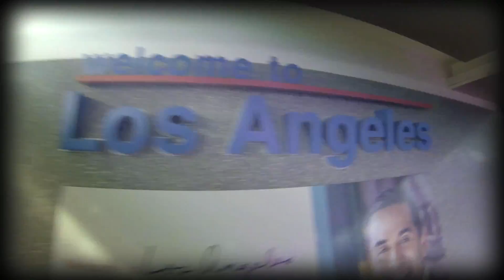A la découverte du Map Pack Revolution chez Treyarch | CoD Casting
Voici une vidéo très professionel de mon rapide séjour à Treyarch, a Los Angeles !

On peux y retrouver quelques explications sur ce nouveau DLC Revolutiion, le premier de la série pour Black Ops 2 ! Laissez votre avis sur la vidéo et merci à Carole Quintaine de m'avoir donner l'occasion de faire cette première emission !